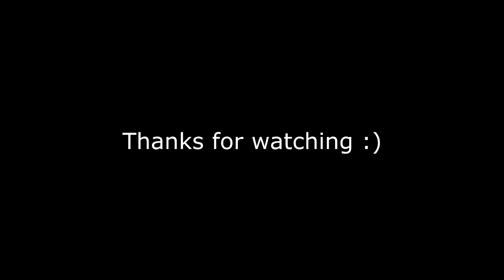Clip 2 Chơi xe đua tại công viên - Xe đua điều khiển từ xa vượt địa hình - RC Car playing at t park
Clip 2 Chơi xe đua tại công viên - Xe đua điều khiển từ xa vượt địa hình - RC Car playing at the park.